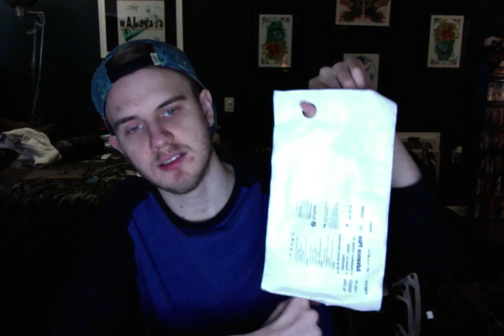C6 quadriplegic opening Hollister Advance Plus catheter kit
quad opening Hollister Advance Plus kit